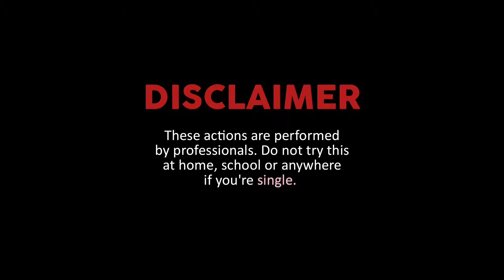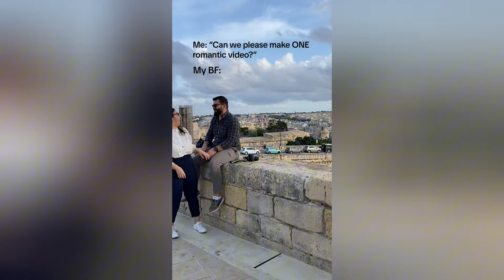Couples so Cute, Society can't HANDLE it 💘✨ | TikTok Compilation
🥰  Episode 174💕 enjoy watching this super cute video!!